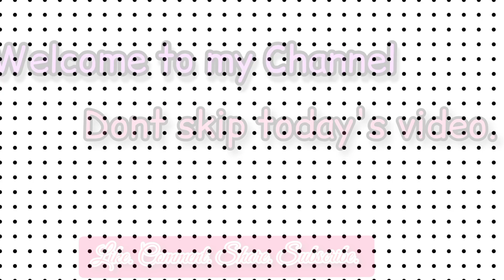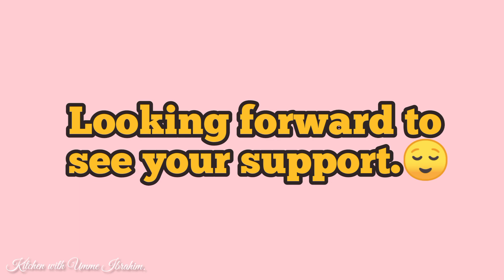Support Our Youtube Channel ❤️ : Kitchen with Umme Ibrahim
Assalm o alikm viewers.
I am here not for with my new recipe but, with  my request.